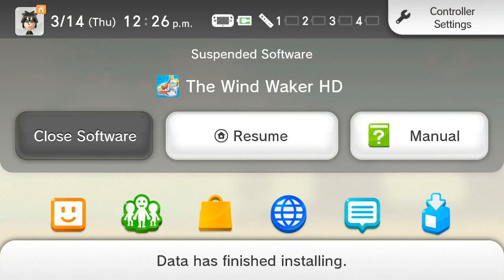The Legend of Zelda: The Wind Waker Part 1 of Part 2: Getting sidetracked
Join me as I realize I need a couple of extra things.